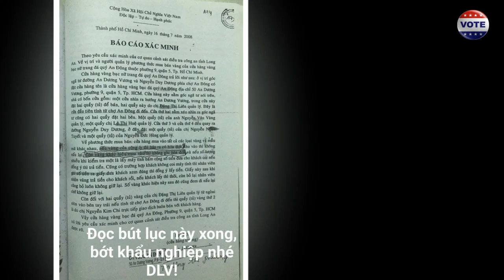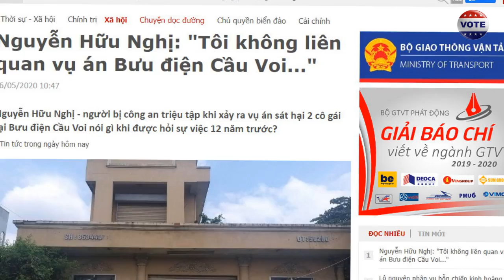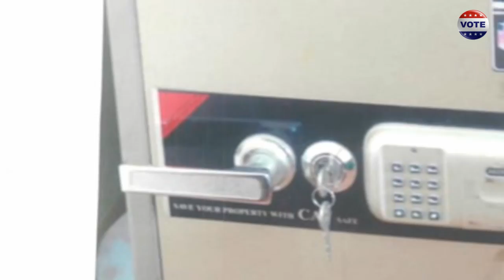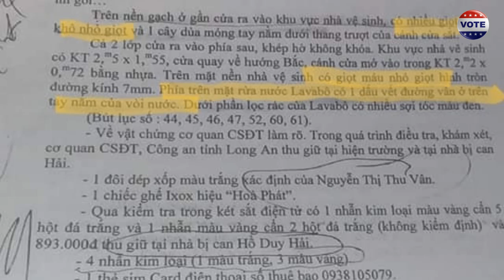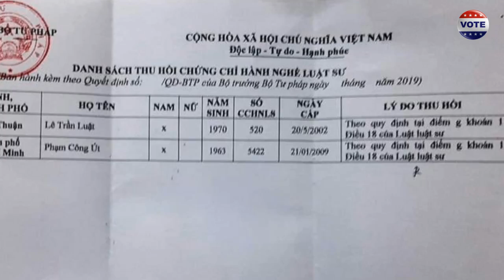Tin Buồn: Anh Nguyễn Thanh Long, người ký bút lục 262 đã qua đời, bí ẩn vụ Hồ Duy Hải “zợn" người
Trong nổ lực tìm kiếm sự thật, chúng tôi (Báo Sạch) đã đến Củ Chi lấy bút lục 262 vào hôm qua. Và hôm nay, chúng tôi đi tìm gặp anh Nguyễn Thanh Long người ký vào bút lục với lời khai về chứng cứ ngoại phạm của Hồ Duy Hải.

Thật buồn, anh đã mất năm ngoái, khi mới 47 tuổi!

Anh và vợ, là 2 người cuối cùng nhìn thấy nạn nhân Vân.

Nếu 17 phán quan tôn trọng lời khai của anh Long, có lẽ vụ án đã khác!